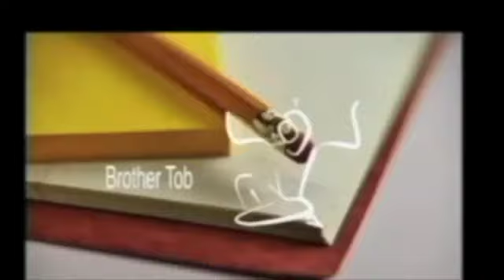Mgr. Pierre Andre Pierre -Homily of The Second Sunday of Advent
This video is about Mgr. Pierre Andre Pierre -Homily of The Second Sunday of Advent